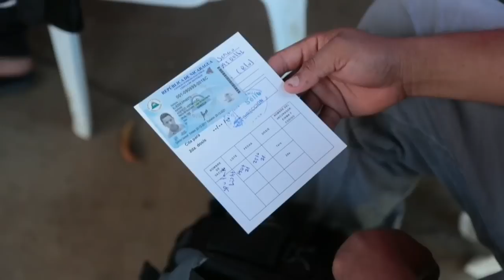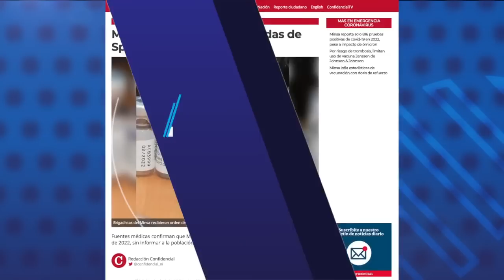Minsa aplica vacunas vencidas de Sputnik Light y Pfizer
El Ministerio de Salud de Nicaragua aplica dosis de las vacunas Sputnik Light y Pfizer que se vencieron a principios de 2022, confirmaron a CONFIDENCIAL fuentes sanitarias.
Los lotes involucrados son el 140721, que caducó el pasado 01 de enero, y el ACB3999, que venció el 02 de febrero de 2022.

- Alza en el costo de alimentos asfixia a los hogares nicaragüenses.
- Chile defiende la participación de Nicaragua, Cuba y Venezuela en la Cumbre de las Américas.
- Honduras captura a nicaragüense que EE.UU. pide en extradición por narcotráfico.
- Suecia anuncia solicitud de ingreso a la OTAN y es amenazada por Rusia.